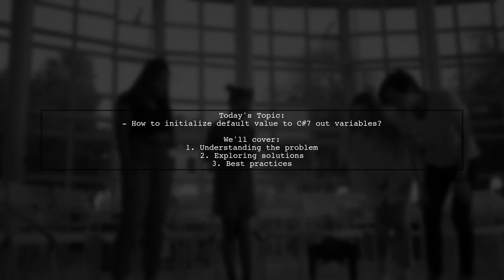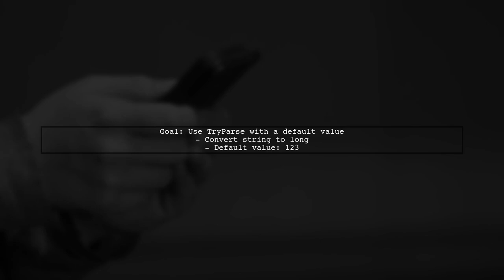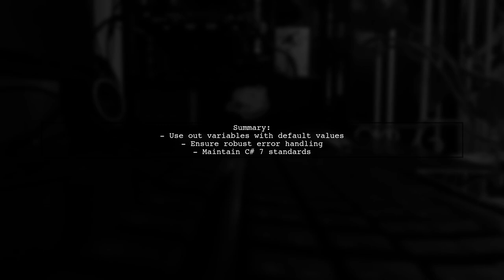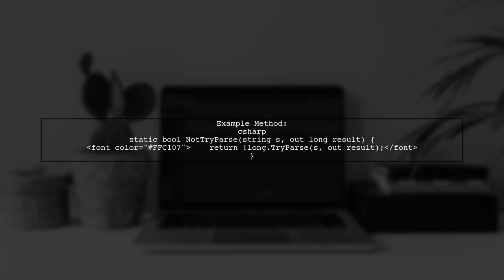How to Initialize Default Values for C# 7 Out Variables: A Complete Guide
In this video, we delve into the powerful feature of out variables introduced in C# 7, exploring how to effectively initialize default values. Whether you're a beginner looking to understand the basics or an experienced developer seeking to refine your skills, this complete guide will walk you through the nuances of using out variables, ensuring you can leverage their full potential in your coding projects. Join us as we break down the concepts and provide practical examples to enhance your programming toolkit!

Today's Topic: How to Initialize Default Values for C# 7 Out Variables: A Complete Guide

Related to: c#, c#7, outvariables, defaultvalues, initializeoutvariables, c programming, programmingtutorial, codingguide, softwaredevelopment, c guide, variableinitialization, programmingbestpractices, c tips, learnc#,